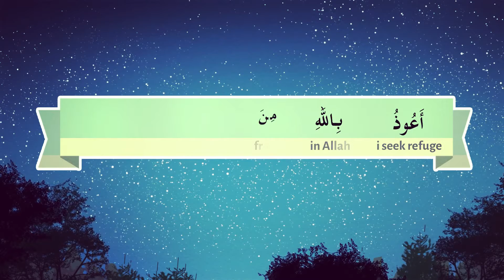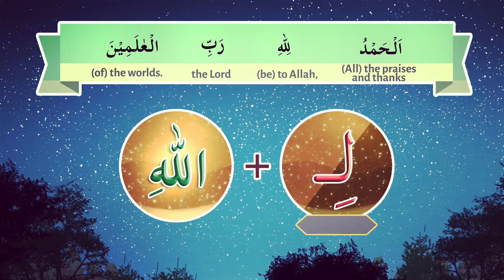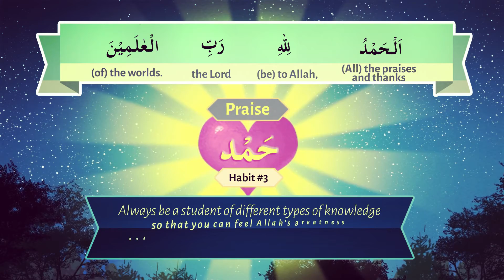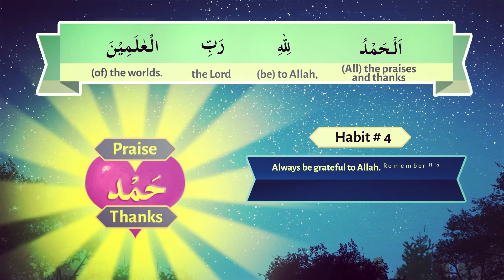4-A - Al Fatiha - Part-01 I Understand Quran and Salaah Easy Way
4-A - Al Fatiha - Part-01 I  Understand Quran and Salaah Easy Way